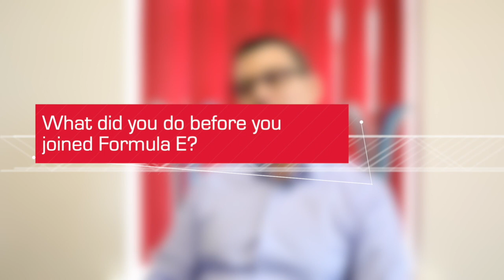Meet The Team with Cyril Blais - Race Engineer to Pascal Wehrlein | Mahindra Racing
In our brand new series, we introduce you to members of the Mahindra Racing team! Get to know the people behind the squad, as we give you the lowdown on the people behind our team.

Next up in our Meet the Team series is Cyril Blais, who is Pascal Wehrlein’s race engineer for the #94 car. Cyril joined Mahindra Racing ahead of Season 5 and his role is to make the car as quick as possible in any given condition: track layout, grip, temperatures and a huge variety of other factors on a race day. Cyril has a background including Formula 2 and GP3 engineering positions. Want to know our Head of Powertrain’s favourite superhero, how Jerome D’Ambrosio's race engineer got into motor racing, or what the Team Principal is watching on Netflix? Keep watching throughout the series to find out all of this and so much more, only on Mahindra Racing!

About Mahindra Racing Team:

We are extremely passionate about extreme machines that race in extreme conditions. We are passioneers.